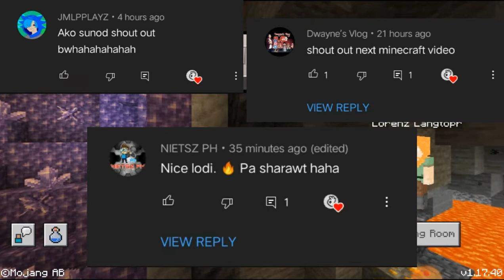Mini mini may nimo (Ang Swerte)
Mini mini maynimo

♦Sana ay nagustuhan nyo itong video na ito!
♦Nandto karin naman na eh mag susbcribe na😉 Salamat! Uwu!